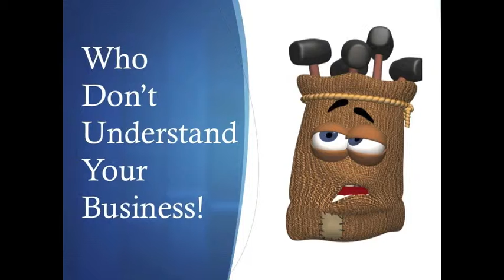Carpet Cleaning Website Builder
"In this hands-on training camp you'll not only learn how to market your firm on the Internet, you'll actually create your marketing tools right here with our guidance and assistance."
No technical skills required.

Using low cost, but highly productive marketing tools, you'll save money and have more flexibility and control of your Internet marketing for years to come. You'll leave this workshop with:

• A website specifically designed to convert visitors into callers.
• Optimization to boost your search engine visibility.
• Landing pages to geo-target your market.
• Features and benefits that will make the phone ring!
• Ability to easily add as many pages and services as you need, anytime, at no cost.
• A mobile ready landing page.
• Keywords that your best prospect are using by the millions every day.
• Local directory listings (your business will be showcased in hundreds of local directories and Internet portals.)
• Email marketing - your own campaign to use as you need it
• A blog
• Link building system to draw attention to your website.
• Opportunity to get an optimized pay per click campaign management with total lead tracking with no management fee. And much more!